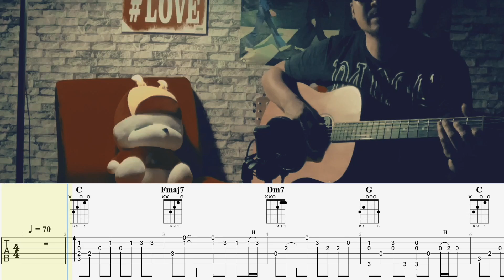Fingerstyle Guitar - Right Here Waiting - Richard Marx Acoustic Guitar Cover + Guitar Tabs by 阿村Acun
Fingerstyle Guitar - Right Here Waiting - Richard Marx Acoustic Guitar Cover + Guitar Tabs by 阿村Acun 吉他教学 Fingerstyle 教学 吉他指弹教学 吉他tab 吉他自学 演奏吉他谱

Short Finger Style Guitar Solo.

Shawn Tanch阿村, Malaysian, Guitarist, Musician, Photographer and Video Creator.

《音樂人阿村》

Shawn Tanch阿村，馬來西亞人，吉他手，吉他老師，攝影師，視頻創作者。

Video produced by Shawntanch 阿村 🎸🎥